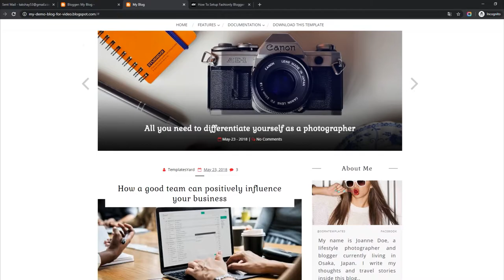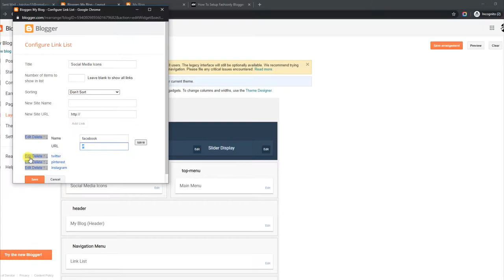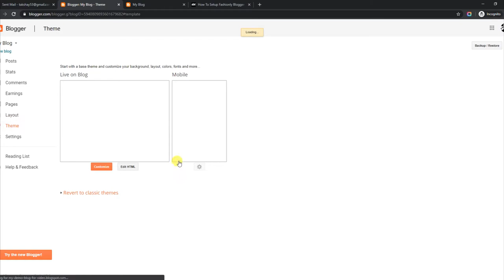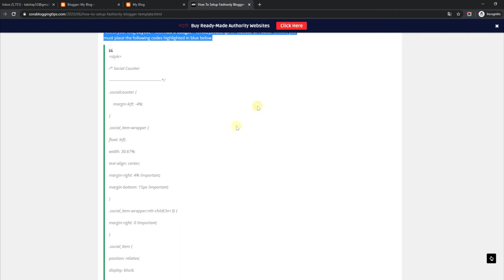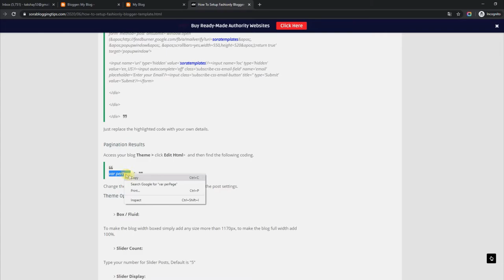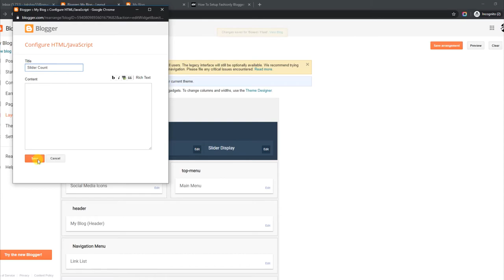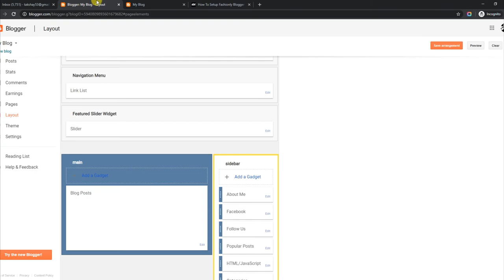How To Setup Fashionly Blogger Template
Fashionly is an elegant Blogger Theme for fashion blogs with clean and creative features, This Blogger Template is a light and elegant theme tailored to be exceptional on all kinds of blogs.